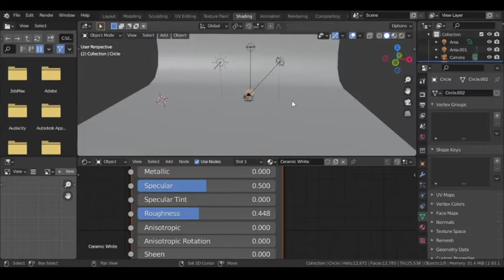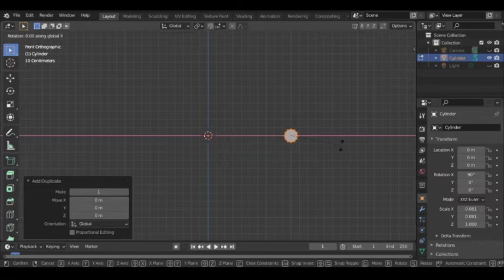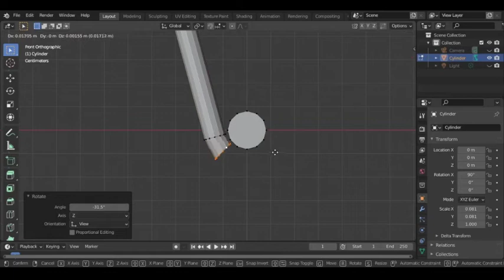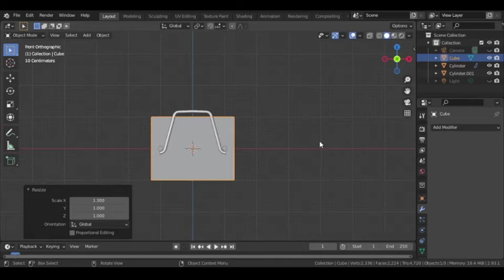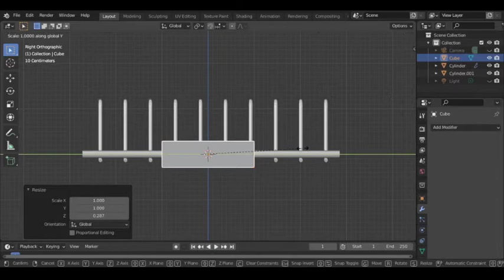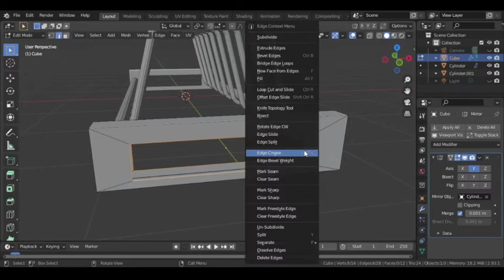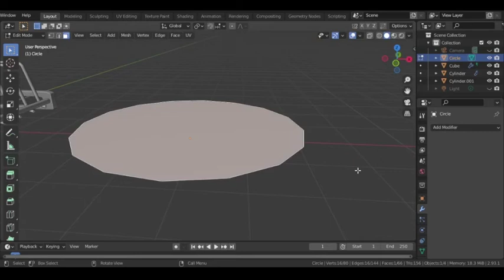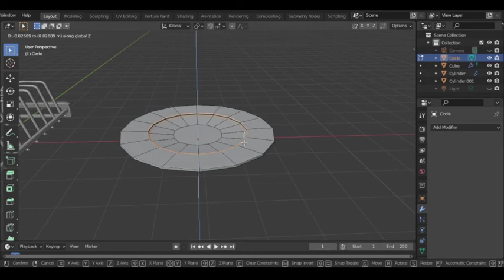Plate and Tray Modeling | Blender Tamil Tutorials - W02D01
Hi All,
This is the video for the Week - 02, Day - 01 Theme - Kitchen and Object - Plates and Tray..
I hope this video would help you to create or recreate the object...

Chapters:
00:00 - Intro
00:19 - Materials Used
01:05 - Modeling Tray